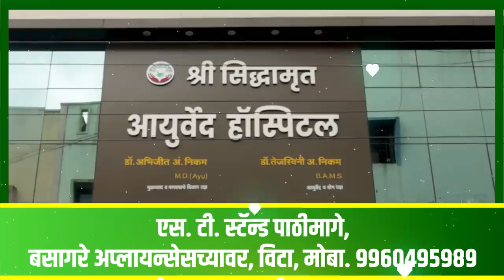अखेर चतुर भावड्याच्या हातात पडल्या बेड्या